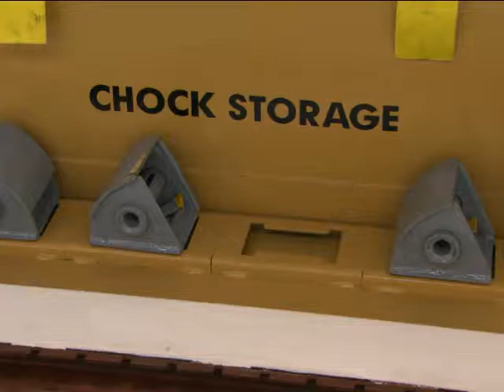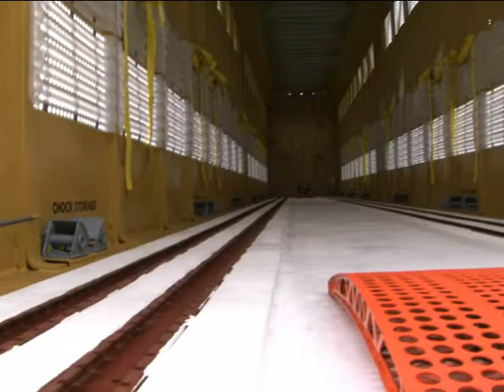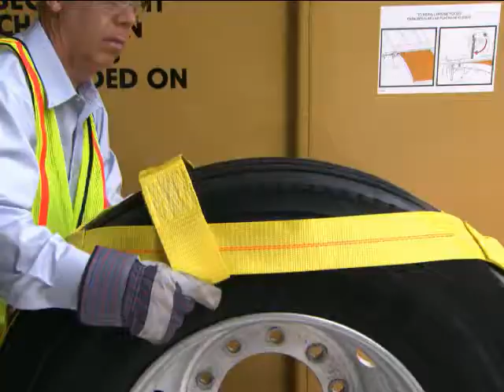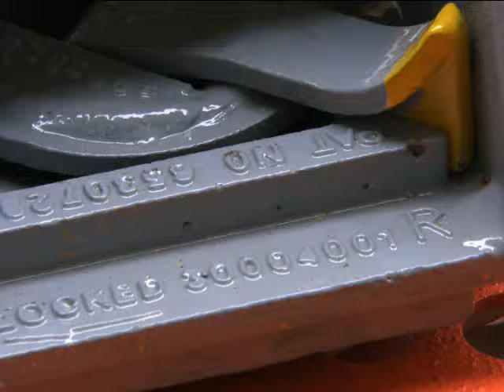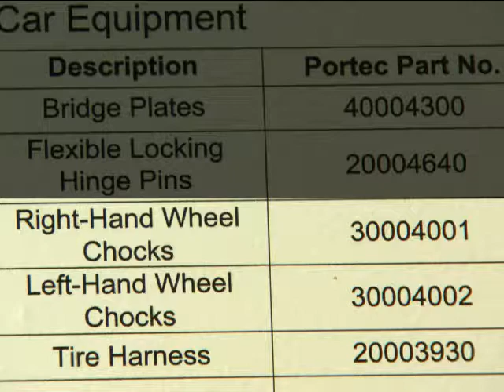Uni-Level Training VideoEsp - Cunas y Arneses de atado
The Uni-Level is a single level, fully enclosed 82-ft car intended to carry large vehicles and heavy equipment. Special features of the TTX railcars include the tri-fold end doors (similar to those on highway trailers), creating a 10-ft wide opening for loading, and wheel harnesses, straps, and chocks used to secure loads while in transit.